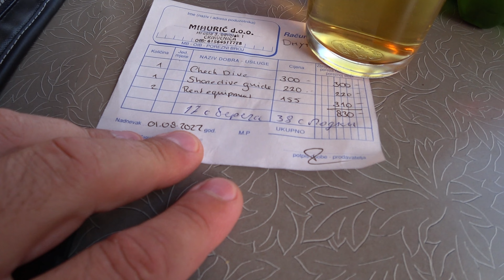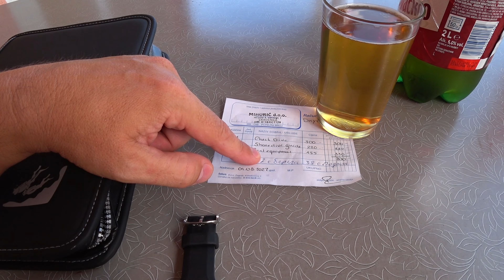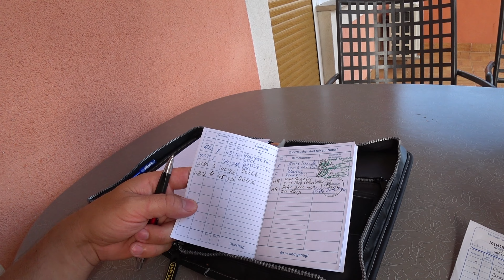Хорватія 2022 перше занурення в Адріатичному морі 👍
в відео перше занурення в Адріатичному морі та взагалі в морі. я все ще звикаю до обладнання та неопрену і його стягування 😁. трішки розповів про ціни на рік 2022. також відчуття від пережитого емоційно.
повинен звернути увагу на те що ціни з 2023 року зміняться так як Хорватія офіційно вступа до Шенгену і матиме перехід на еврову валюту.